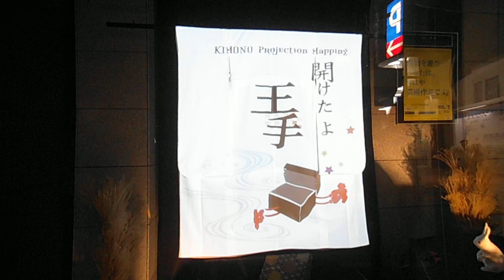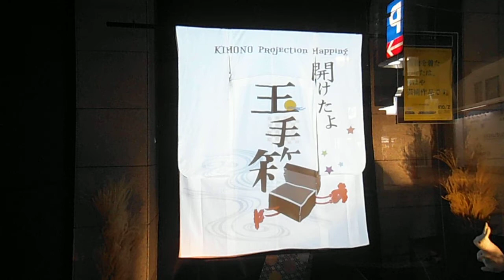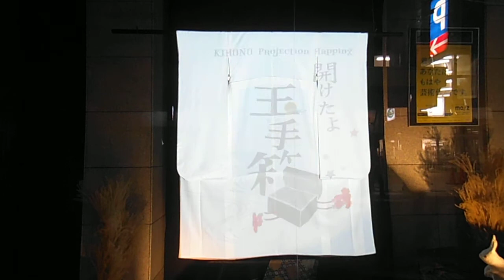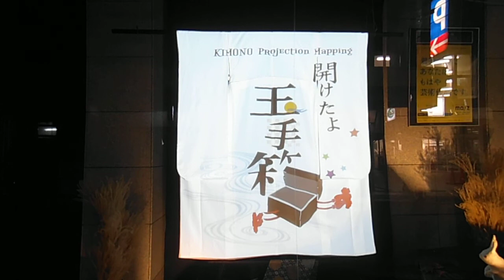DSCF3936メディアーツ逗子20140920Ayako Shinohara開けたよ玉手箱プロジェクションマッピング和服